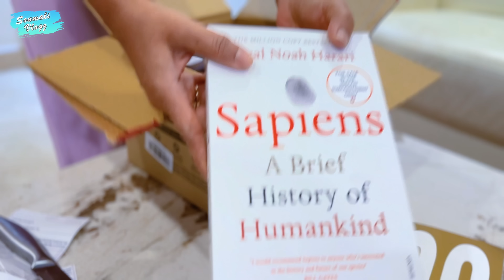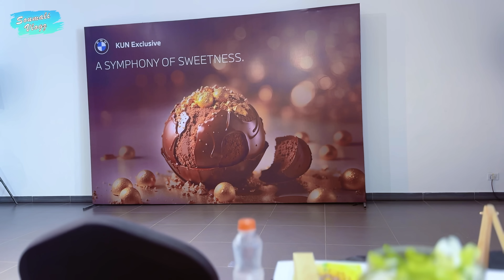Sirf Zameen Ka Price Hi 4 Crore Aa Raha Hai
Pehli Bar Naye Ghar me Banaya Itna Sara Delicious Lunch Menu